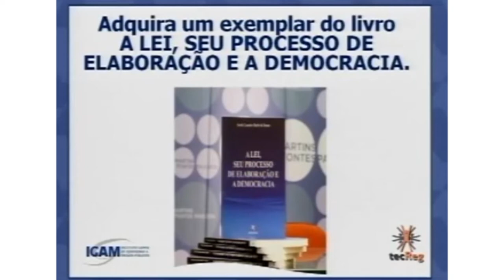[bloco 3] O Poder das Câmaras Municipais - Processo Legislativo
Evento realizado dia 28 de outubro de 2014.

Em parceria inédita com a União dos Vereadores do Estado de São Paulo - UVESP e com o apoio do Governo do Estado de São Paulo, por meio das Secretarias de Gestão Pública e da Educação, o Tribunal de Contas do Estado de São Paulo - TCESP apresenta a Capacitação "O poder das Câmaras Municipais - PCM".
A iniciativa visa a excelência  no funcionamento das Câmaras municipais e a eficiência do vereador na fiscalização das contas publicas, por intermédio da oferta de atividades de capacitação, sob forma de educação continuada.
Este ciclo traz boa parte dos conhecimentos transmitidos por meio do Programa de Gestão Governamental - PGG, numa reedição do que fora realizado no parceria em 2009 e 2010, entre o TCESP e a Secretaria Estadual de Gestão Pública, sendo que agora, além de marcar as comemorações de 90 anos de instalação do TCESP e 37 anos de atividades da UVESP, traz o olhar para o Poder Legislativo Municipal, para suas competências específicas de análise e aprovação das peças de planejamento e execução orçamentária e financeira das Administrações Municipais.